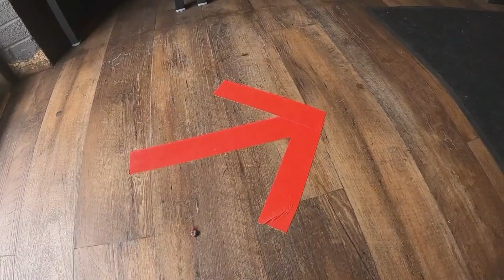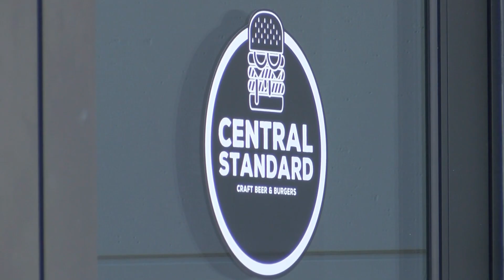Iowa Restaurant Association reacts to restaurants reopening at full capacity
With COVID-19 restrictions in Iowa set to be loosened on Friday, will restaurants be able to reopen with 100% capacity while practicing social distancing?

Iowa Restaurant Association President and CEO Jessica Dunker speaks with Local 5 about what Iowans can expect.